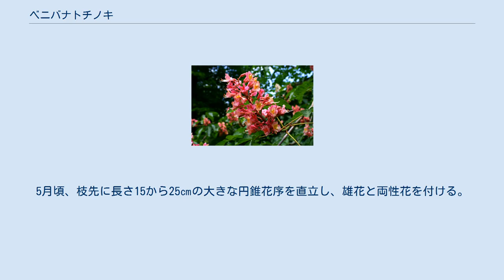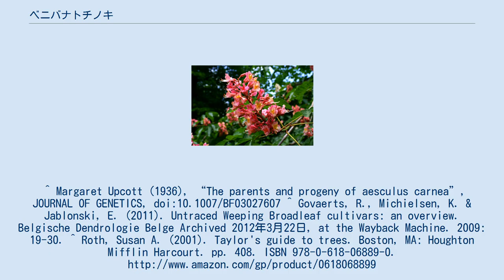ベニバナトチノキ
ベニバナトチノキは北米南部原産のアカバナトチノキとヨーロッパ原産のセイヨウトチノキ（マロニエ）の交雑種である。
5月頃、枝先に長さ15から25㎝の大きな円錐花序を直立し、雄花と両性花を付ける。
トチノキ属の染色体は概ね2n=40であるが、本種は2n=80であり4倍体となっている。
^ Margaret Upcott (1936), “The parents and progeny of aesculus carnea”, JOURNAL OF GENETICS, doi:10.1007/BF03027607 ^ Govaerts, R., Michielsen, K. & Jablonski, E. (2011). Untraced Weeping Broadleaf cultivars: an overview. Belgische Dendrologie Belge Archived 2012年3月22日, at the Wayback Machine. 2009: 19-30. ^ Roth, Susan A. (2001). Taylor's guide to trees. Boston, MA: Houghton Mifflin Harcourt. pp. 408. ISBN 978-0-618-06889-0.